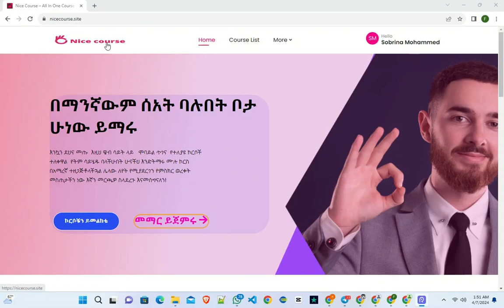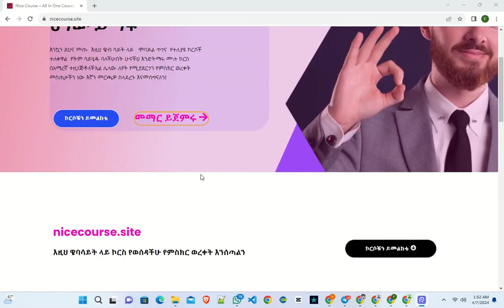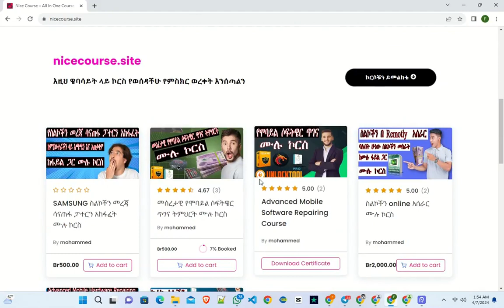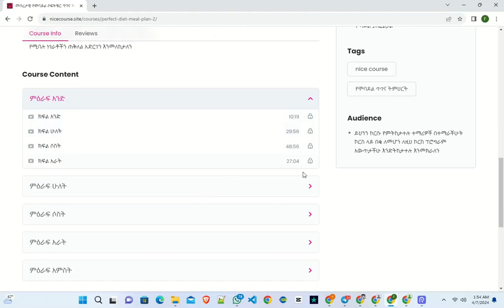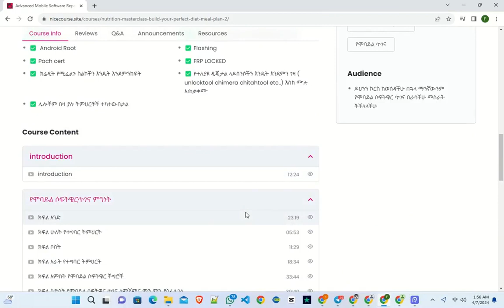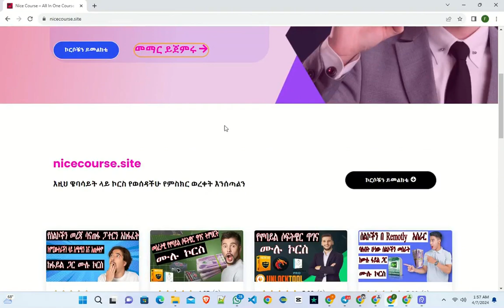Nice Course ላይ በ ኦላይን የሞባይል ጥገና እንዴት እንማራለን?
ለማንኛውም ጥያቄ በ 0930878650 ይደውሉልን